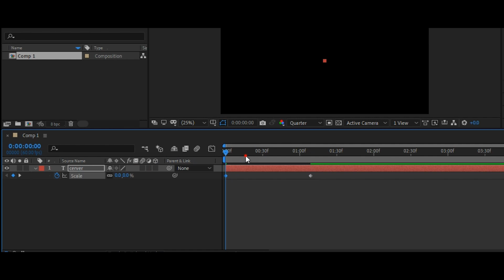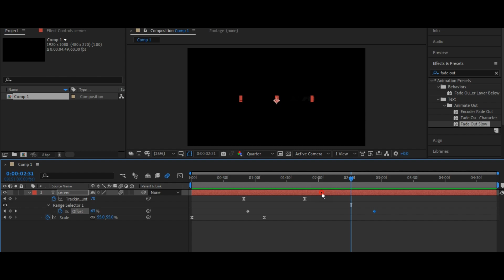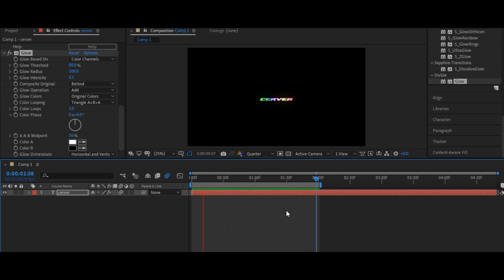Amazing Text effect like Cerver | After effects tutorial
text effect like 777
text effect like Siddha gaming
text effect like cerver
text animation like 777
text animation like siddha gaming